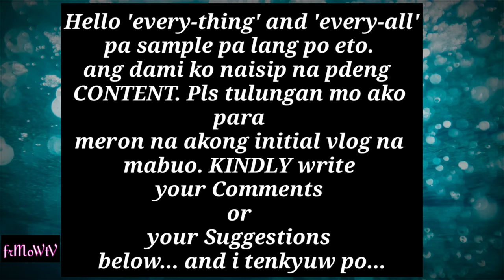frMoWtV frmowtv II MY FIRST VLOG KUNO!!! II SUBOK LANG I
frMoWtV frmowtv II

PAG GUSTOMARAMING PARAAN...